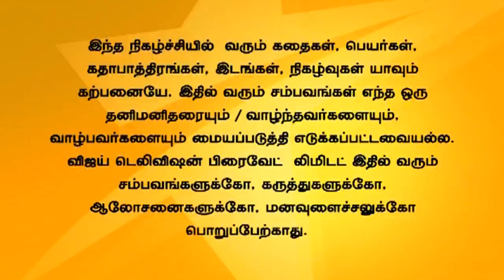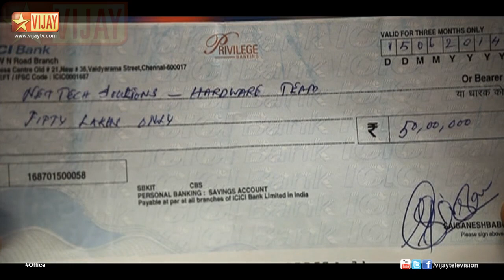Office | ஆபீஸ் 07/01/14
ஆபீஸ்!
Lakshmi slaps Manoj as he tries to misbehave to her. Lakshmi comes to Raji and cries to her about everything that happened. Lakshmi's mother calms her and asks her not to worry about it and must face it with courage.
மனோஜ் லட்சுமியிடம் தவறாக நடக்க முயற்சித்ததால் அவனை அறைந்து விட்டு அங்கு இருந்து செல்கிறாள். லட்சுமி ராஜி வீட்டிற்கு வந்து நடந்ததை கூறி அழுகிறாள். லட்சுமியின் அம்மா லட்சுமியை அமைதி படுத்துகிறார்.